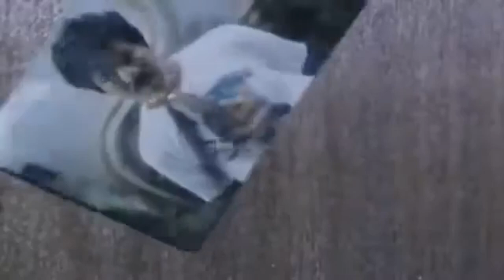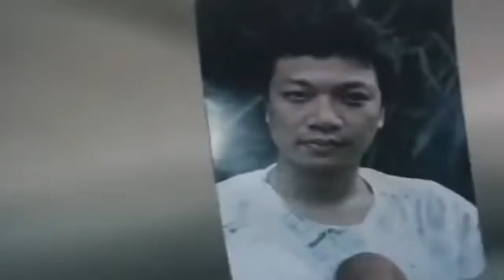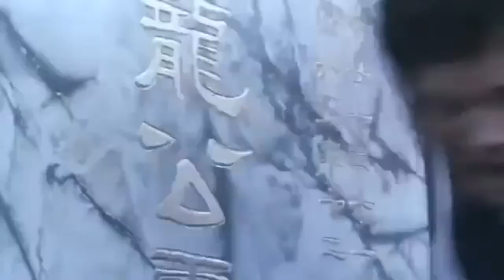Películas HORRIBLES que NO CONOCES: NINJA DRAGON (Dragón Ninja) 🐱‍👤🐲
Hoy hablaremos de NINJA DRAGON, otro robo más de Godfrey Ho, en éste caso insertarán a Harrison y los ninjas en mitad de una película sobre dos familias de mafiosos en guerra, son sus traiciones y sus venganzas